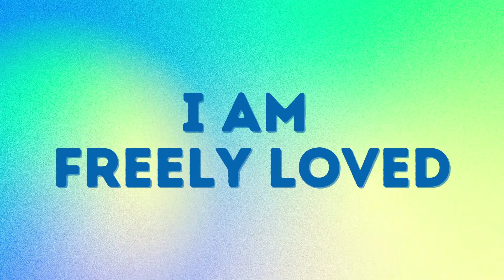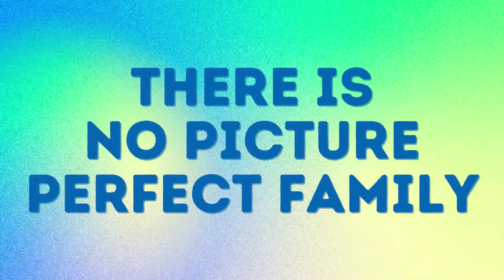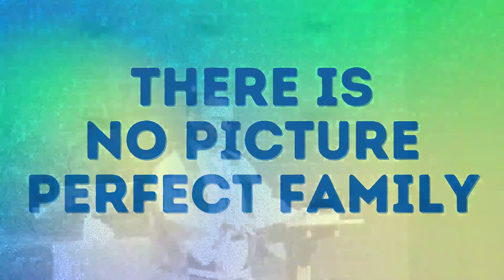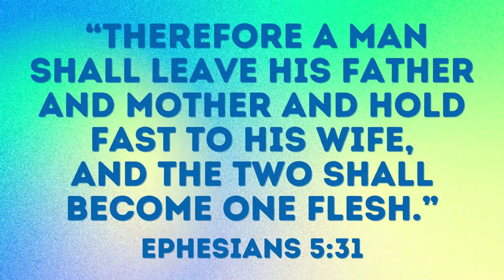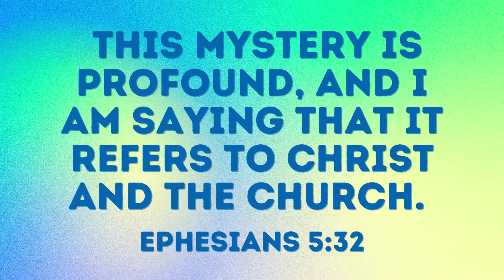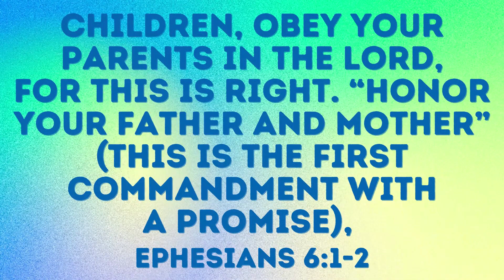Picture Perfect Household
Pastor Brian Weaver preaching on January 29,  2023 at Peace Lutheran Church in Hurst, Texas